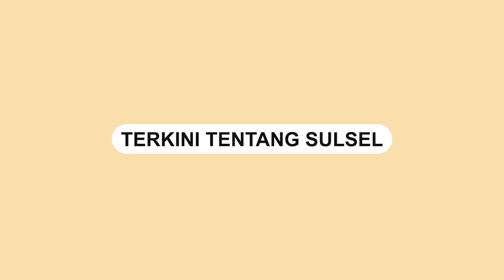Kebakaran di Jalan Pajjaiang Sudiang, Sejumlah Kios Warga Dilalap Api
Kebakaran terjadi di Jalan Pajjaiang Sudiang, Senin (14/8/2023) sore.

Dalam video tampak api melalap sejumlah kios milik warga.

Hingga saat ini belum diketahui penyebab kebakaran yang terjadi.

Video terkini dan terbaru..